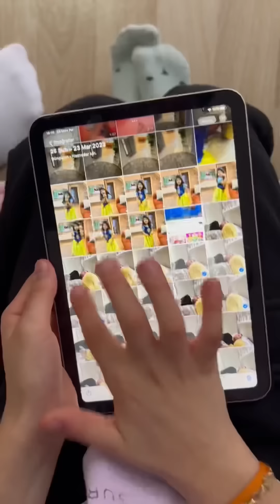Süper ❤️ Family Cute Perfect Videos 🎥✅💕